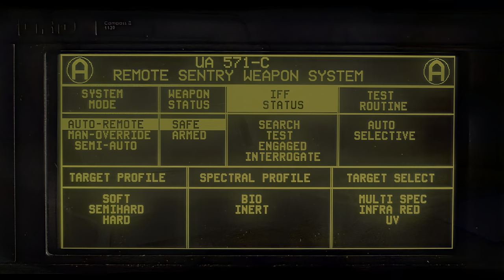Aliens (1986) Real Monsters Ripley & Newt Scene Movie Clip - 4K UHD HDR Upscale New Version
Aliens Directed by James Cameron Produced by Gale Anne Hurd Starring Sigourney Weaver  Ripley
Carrie Henn Rebecca 'Newt' Jorden , Michael Biehn Dwayne Hicks , Lance Henriksen L. Bishop ,
Paul Reiser Carter J. Burke , Bill Paxton W. Hudson , Jenette Goldstein J. Vasquez
If you're a fan of old school movies, then you'll love this clip from the classic Aliens movie. This clip is remastered in 4K HDR custom for a truly immersive experience. Whether you're watching it on your TV or on your phone, you'll be transported to the Aliens scene from the movie!

57 years after Ellen Ripley had a close encounter with the reptilian alien creature from the first movie, she is called back, this time, to help a group of highly trained colonial marines fight off against the sinister extraterrestrials. But this time, the aliens have taken over a space colony on the moon LV-426. When the colonial marines are called upon to search the deserted space colony, they later find out that they are up against more than what they bargained for. Using specially modified machine guns and enough firepower, it's either fight or die as the space marines battle against the aliens. As the Marines do their best to defend themselves, Ripley must attempt to protect a young girl who is the sole survivor of the nearly wiped out space colony.

Story by
James Cameron
David Giler
Walter Hill
Based on
Characters
by Dan O'Bannon
Ronald Shusett
Produced by Gale Anne Hurd
Starring
Sigourney Weaver  Ripley
Carrie Henn Rebecca 'Newt' Jorden
Michael Biehn Dwayne Hicks
Lance Henriksen L. Bishop
Paul Reiser Carter J. Burke
Bill Paxton W. Hudson
William Hope W. Gorman
Jenette Goldstein J. Vasquez
Al Matthews A. Apone
Mark Rolston M. Drake
Ricco Ross R. Frost
Colette Hiller C. Ferro
Daniel Kash D. Spunkmeyer
Cynthia Dale Scott C. Dietrich
Tip Tipping T. Crowe
Trevor Steedman T. Wierzbowski
Paul Maxwell Van Leuwen
Production
company
Brandywine Productions
Distributed by 20th Century Fox
Release date
Countries
United States
United Kingdom[1]
Language English
Budget $18.5 million
Box office $131.1–183.3 million